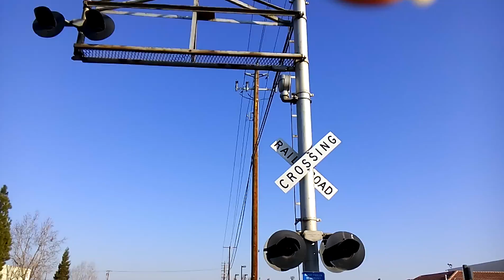Quick Look: District Boulevard Railroad Crossing Bakersfield,Ca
A View of the railroad crossing on District Blvd in Bakersfield, This Crossing is on the San Joaquin Valley Railroad line, It has 2 Cantiliver signals with Griswold 8 lights and both signals have RACO or Griswold Bells